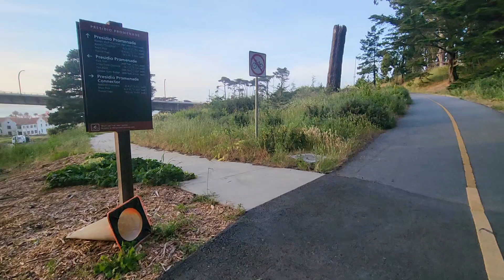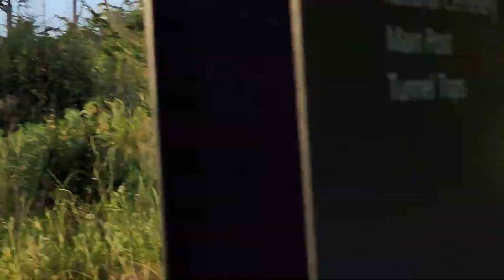ADB: Video Compilation of Today's Observations of These Hawks. Any Input?